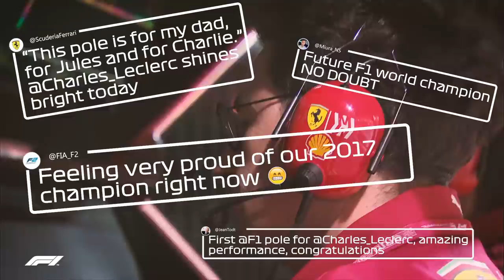How Leclerc's Dream Weekend Turned To Agony | 2019 Bahrain Grand Prix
The social media reaction said it all as Charles Leclerc's hopes of a maiden win - after a brilliant maiden pole - were shattered by mechanical failure in Bahrain.